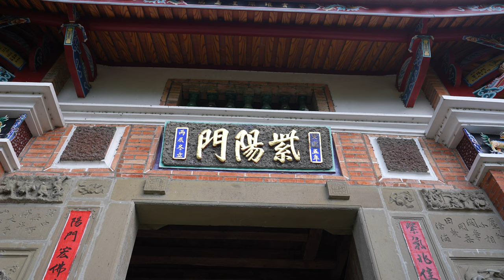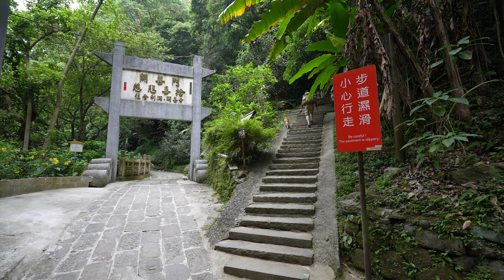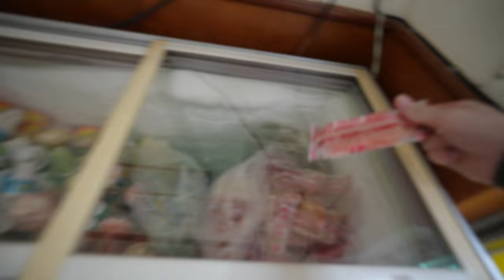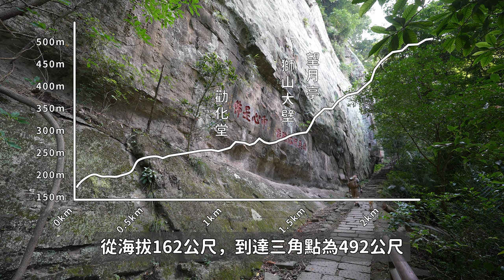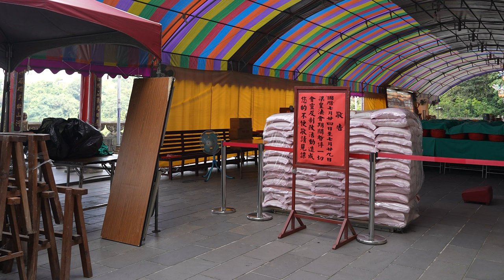4K【苗栗 獅頭山】台灣小百岳第29號！Solo Hiking the ShihtouShan (Mt. Lion's Head)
影片章節 Chapters
00:00 影片開始 Silent Hiking
12:11 開場 Guided Tour
12:29 山岳簡介 Mountains Introduction
12:53 行程數據 Trail Data
13:12 地圖導覽 Map Guide
16:10 後記 Review
17:09 交通 Traffic
17:46 飲食 Meal
18:15 結尾 Ending

如果你喜歡我的音樂
歡迎使用連結訂閱Artlist
可獲得免費額外2個月！

If you like the music in my video
Get 2 extra months for free use !